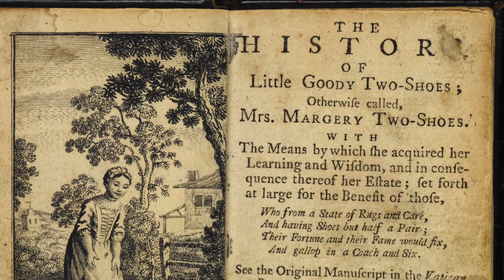The 1st Book Written For Children's Entertainment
The most famous book written for children's entertainment, written by John Newbery in 1767. This book wasn't the first of children's literature but was the most impactful piece which did not succumb to religiousness or hardcore lesson to learn. I was deem more fun, exciting and really left children in world of wonder. This book influence children and inspired authors and now today there are so many avenues stemming from a book.
You can also find the video on our Instagram page @ozynetales